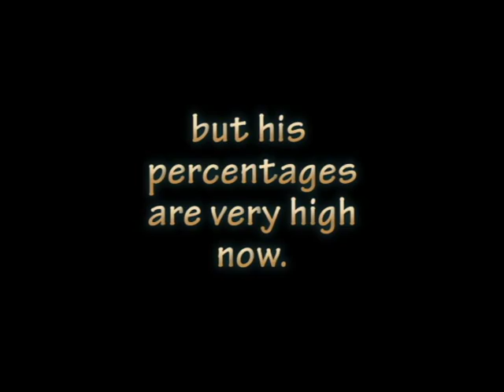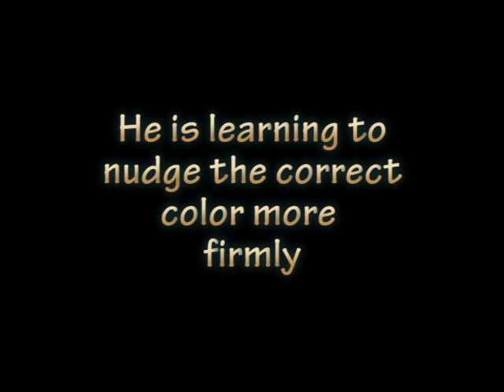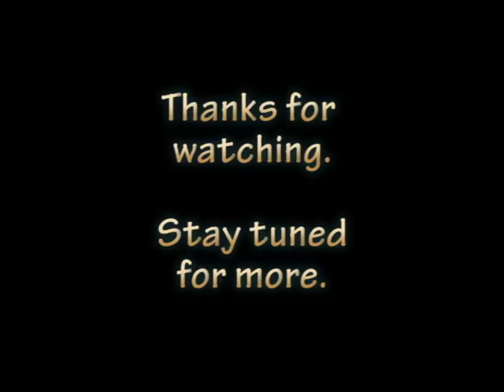Smart mini learns his colors - Part One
This video is part of a series that will use color discrimination as a way to teach a horse to station and a particular location.

We will train multiple horses to do the same, and use their colored targets as portable stations